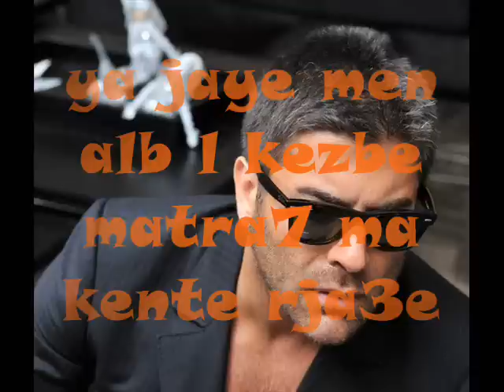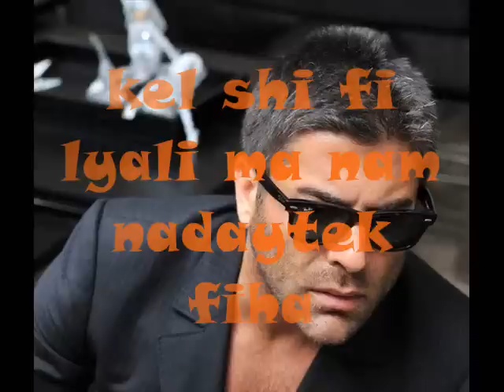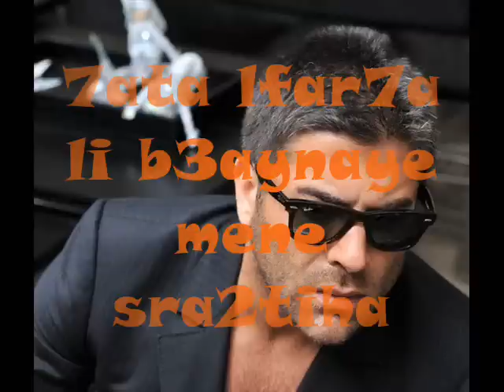Ma Te7ki - Wael Kfoury